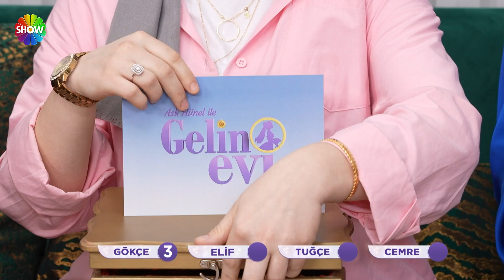Gelinler, Kübra geline kaç puan verecek? | Gelin Evi 1053. Bölüm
Aslı Hünel ile Gelin Evi'nin 1053. Bölümünde; 23 yaşında, 4 aylık evli Kübra Demirtaş’ın evine konuk olundu. Kübra Gelin’in çeyizleri serildi, düğün fotoğraflarına bakıldı, tüm detaylarıyla ev dekorasyonu ve özenle hazırladığı iftar sofrası değerlendirildi.